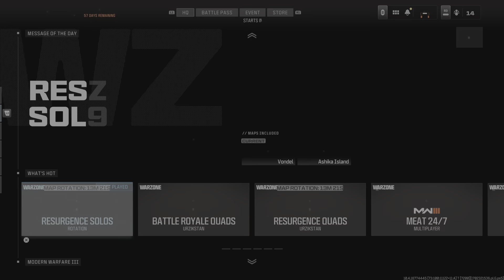4th place great game